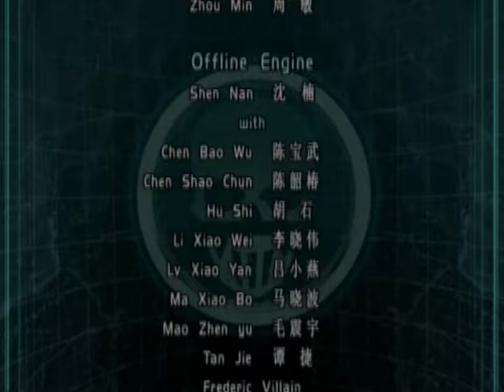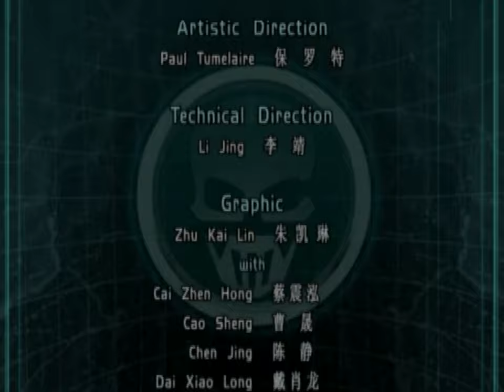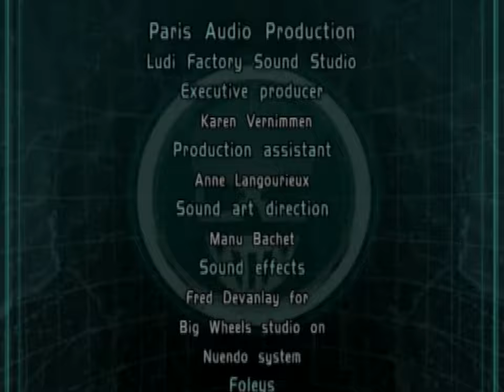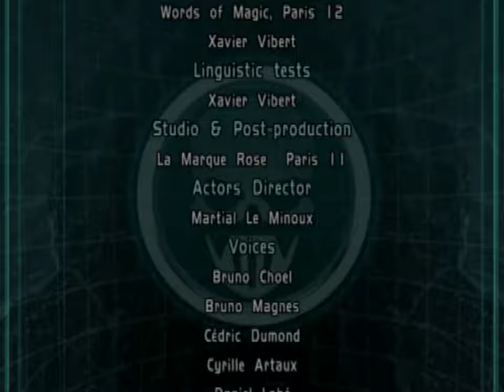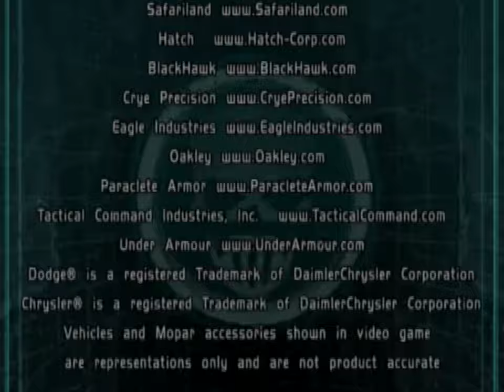Tom Clancy's Ghost Recon Advanced Warfighter (PS2) - Part 5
Tom Clancy’s Ghost Recon Advanced Warfighter (or GRAW) on Xbox 360 is arguably one of the greatest tactical shooters ever made. It makes efficient use of the hardware it is featured on, has an engrossing combat system that rewards original thinking and immersive sound design.  On Playstation 2, Advanced Warfighter is anything but this.

While I am no stranger to playing “bad” computer games, I have to put forward that there are normally aspects to them that are at the very least fascinating or maybe curious as to what keeps me going throughout the ordeal. Army Men: Green Rogue for instance has many fatal flaws which make it an undertaking to complete but its eighties inspired arcade action helps keep it from being absolutely abominable. Unfortunately Advanced Warfighter on PS2 does not inspire me in any manner as, without beating around the bush any longer, it is utter tripe, a harrowing and unpleasant release that Ubisoft, a company often careful about the quality of its output, had the gall to release despite the state it is in.

The real matter at hand is where to begin. Where Advanced Warfighter is properly fine-tuned and optimised around Xbox 360 hardware, on Playstation 2 everything falls apart within the first ten minutes of loading it up. Menus are flat and lifeless, the opening itself only a teaser trailer of the real experience on other platforms. You find that once gameplay begins that navigation is plodding and slow, aiming is unresponsive and shots fired do not register no matter how well lined up or accurately placed they may be. Furthermore, hitboxes are broken, invisible walls often eating dispensed rounds fired from guns, there is no aim-assist and zero smoothing on analogue aiming to help make life any easier with a controller.

On Xbox 360, weapon load outs can be altered to change your style of play. While initially you are restricted to what Advanced Warfighter gives you, it is possible to pick-up enemy weapons, or altogether alter what you and your team are using in order to suit the approach needed for a situation. On Playstation 2 however, you are always stuck with the load outs each level starts you with, there is no way of changing what is given, and on later levels this can lead to infuriating consequences. Near the end of Advanced Warfighter’s campaign, you face off against dozens upon dozens of Mexican soldiers, with the additional threat of an enemy helicopter, and all you have to face off against these threats is an MR-C with nine clips of 5.56 ammo, no side-arm, no grenades and no explosive weaponry to counter the armoured threat in the skies.

It does not help either that team commands are incredibly limited, with most missions only having a single squad mate to support you, there are scripted sequences where you receive support from tanks or friendly aircraft, but they are useful in only breaking down walls or bridges that block your path. Your single squad mate can be issued orders, such as commandeering gun emplacements and guarding selected areas of the screen, but giving mandates can be very clunky and it is easy to mistarget, or altogether have your orders be ignored as they decide to aggressively attack enemies instead. In many cases your squad mate can become a liability, often running into your line of fire or ultimately leaving themselves exposed from cover and getting killed in the process. It is such lazy design, betraying the tactical element that makes Advanced Warfighter so engrossing on other systems.

Curiously some of the bigger problems with the Gamecube version of Ghost Recon 2 also resurface in Advanced Warfighter, namely in the linearity of levels besides the on-rails manner in which enemies would spawn and present themselves as a threat to you and your two-man team. It was bad enough how challenges were scripted in such a manner in Ghost Recon 2 because it made fighting the spawned-in enemies predictable and monotonous, and yet, somehow Ubisoft made this worse in Advanced Warfighter. If you are the patient sort of player, you can wait out encounters with the Mexican soldiers as they are triggered, killing all the possible spontaneity of a firefight.

I could go on at length about the technical shortcomings of Advanced Warfighter: Bad Frame-rates, janky animation and muddy visuals, but the point has been made, this is an awful Playstation 2 release and must be avoided. Do not play this.